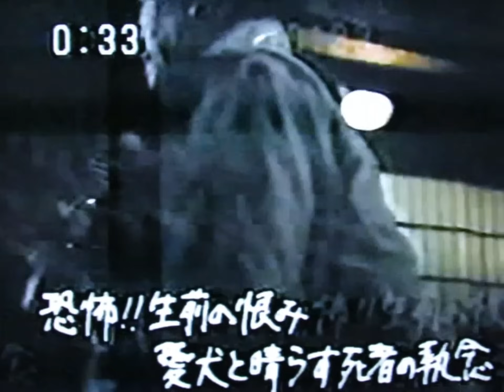【昭和】恐怖！！生前の恨み愛犬と晴らす死者の執念